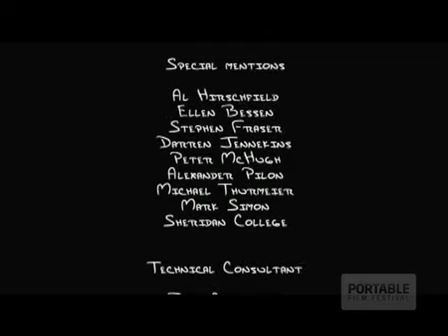E1even Roses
- A little big guy takes on a big macho dude over a post-peroxide dame. It's love. Love!

Previously screened at Cannes Short Film Corner.

Directed by Pedram Goshtasbpour  Distributed by Tubemogul.